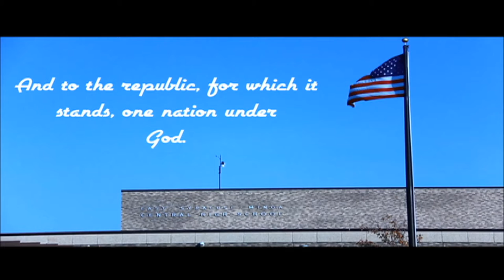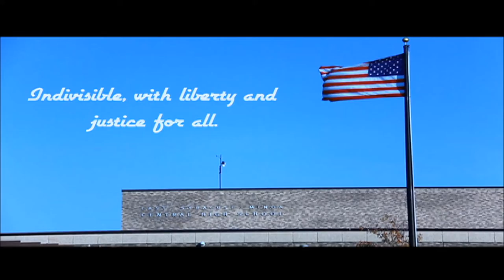Morning Show 4/1